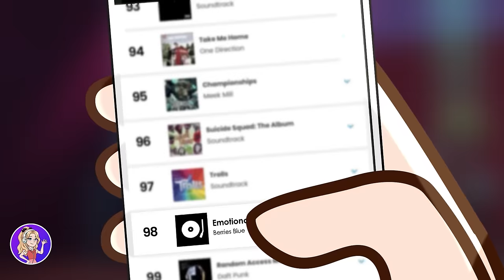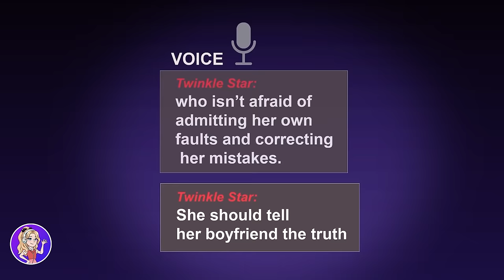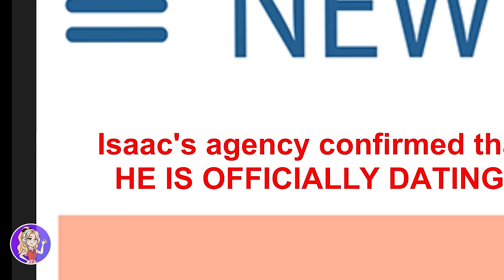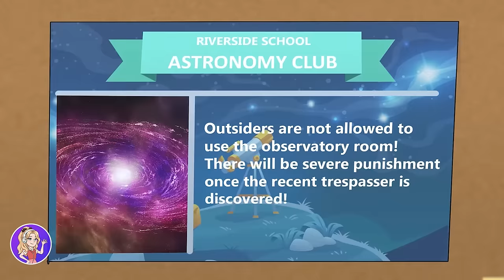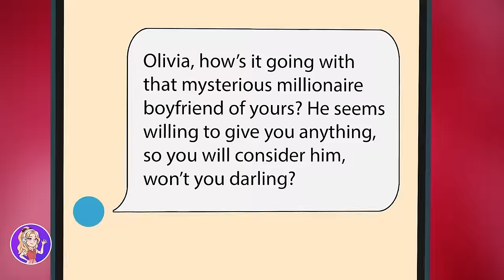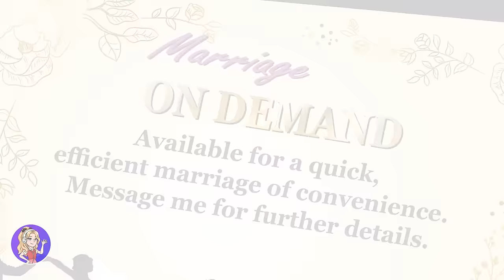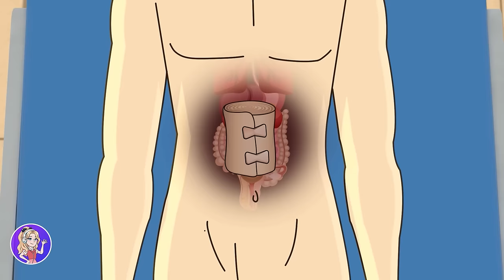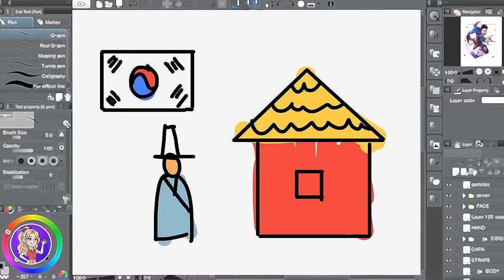My Life was Taken Away by My Sister